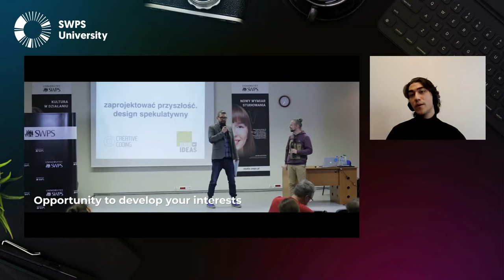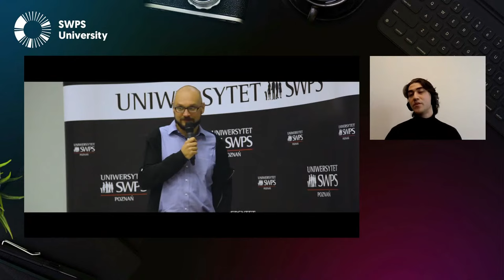Get to know SWPS University with Ibrahim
Many people dream of studying abroad, but feel overwhelmed with the application process, the requirements, and the sheer amount of information they need to read and digest. Another important issue is the cost of education, which may be lowered thanks to scholarships, but it might be hard to get your head around the scholarship options available to foreign candidates.
Our experts, Ibrahim Vefa Arslan, a graduate of the Psychology program, Agnieszka Jacobson-Cielecka, Ph.D., Dean of the Faculty of Design in Warsaw, and Marcin Szwed, M.A., coordinator for Student Affairs, English Studies Programs, will talk about the advantages of studying in Poland, at SWPS University, and benefits of choosing one of our study programs in English.

This project is financed by the Polish National Agency for Academic Exchange under the Welcome to Poland programme.